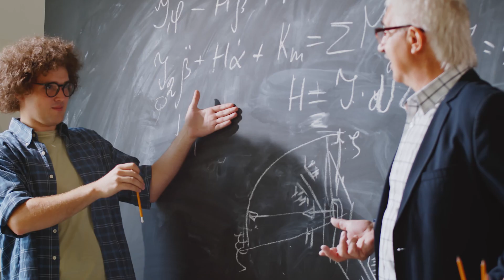Bitcoin Life Insurance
Bitcoin: The Life Insurance in case you live!
Short (comedy?) ad on behalf of the hardest, strongest, money ever invented
Another CrypTV short from DroppinShorts!